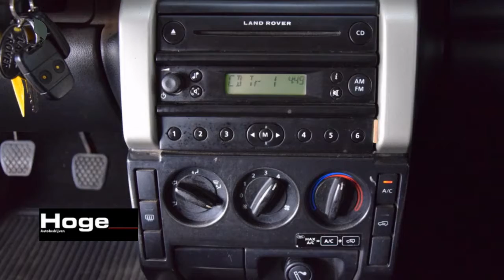Land Rover Freelander Hardback 2.0 TD4 E Grijs kenteken Rijklaarprijs Inruil mogelijk